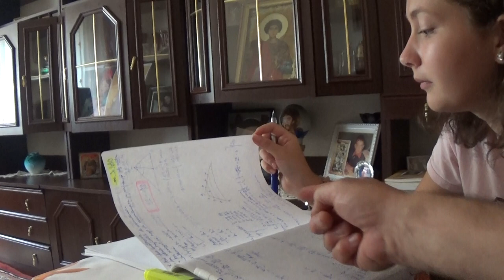7/8 1830 Clasa 7 Cazuri de asemanare ale triunghiurilor Rapoarte si proportii derivate Probleme